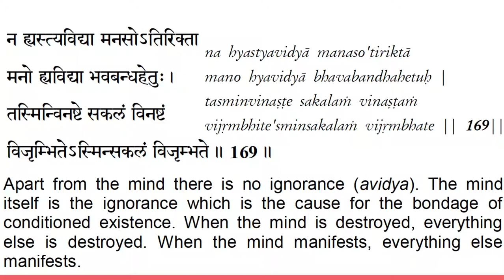Vivekachudamani chanting verse 169